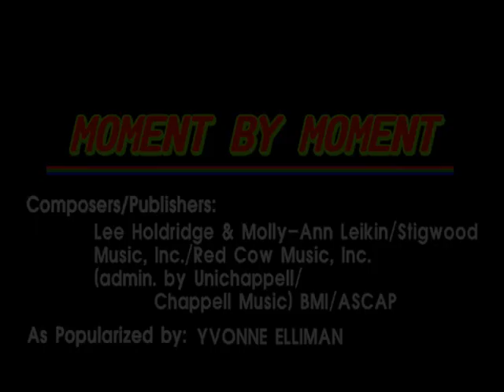AVSEQ10. MOMENT BY MOMENT - Yvonne Elliman | Uni Records